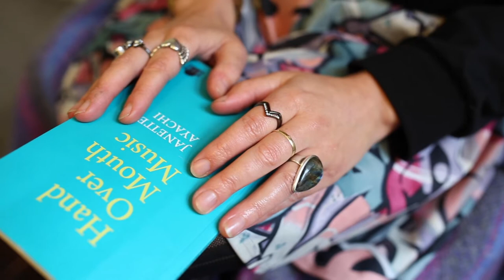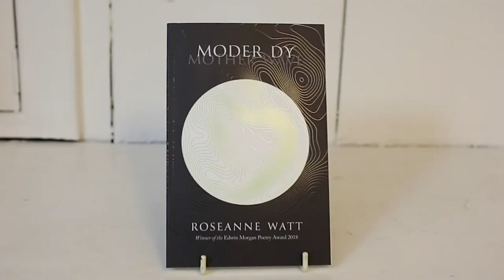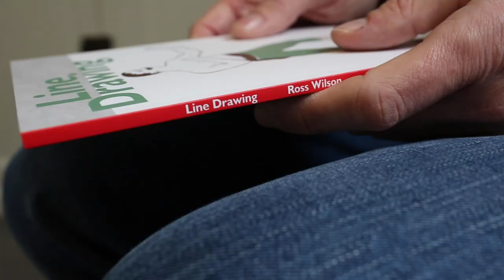Poetry Shortlist: Saltire Society Literary Awards 2019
Hand Over Mouth Music by Janette Ayachi

The Games by Harry Josephine Giles

I’m a Pretty Circler by Iain Morrison

Moder Dy by Roseanne Watt

Ceum air Cheum by Christopher Whyte

Line Drawings by Ross Wilson